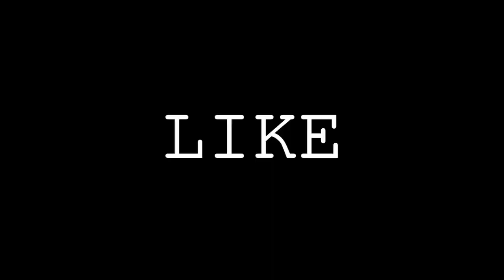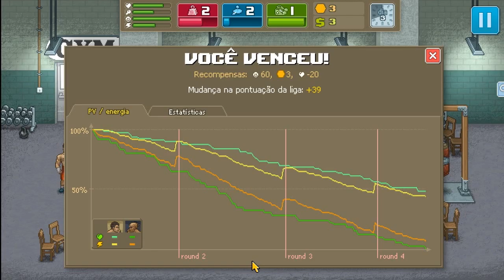Punch Club - como ser um lutador 1#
começando uma serie de punch club no canal ou nao depende do apoio que série ira receber.
punch club é um jogo onde vc é um  lutador e mostrarei uma especie de detonado para voces

proximo episódio: em breve